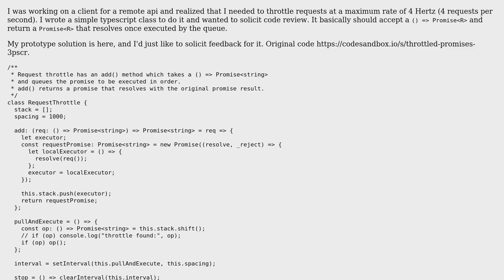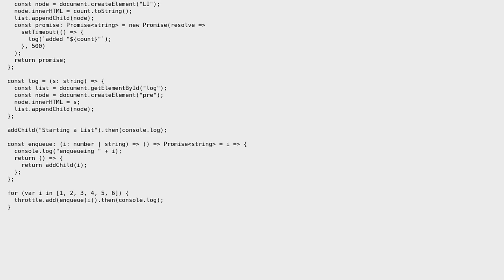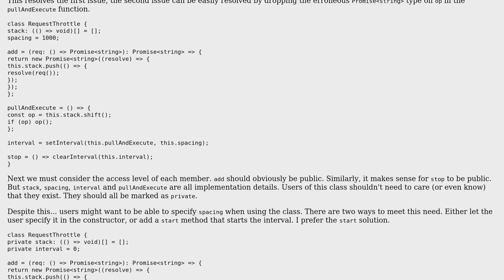Code Review: Throttling promise execution (API requests, etc)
With thanks & praise to God, and with thanks to the many people who have made this project possible! | Content (except music & images) licensed under CC BY-SA | Music | Images & others | With thanks to user Jamal user Gerrit0 user erikdstock and the Stack Exchange Network Trademarks are property of their respective owners. You are responsible for your own actions.